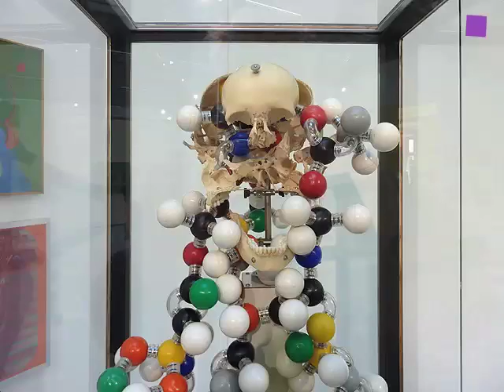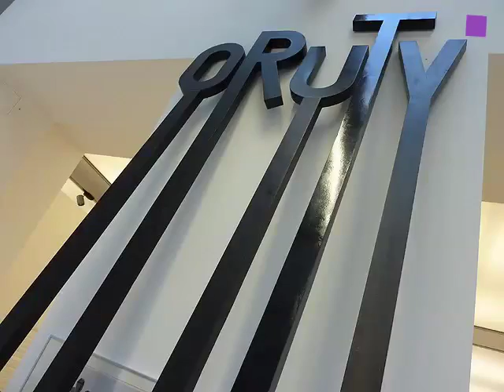theartVIEw -- The 1960s: Fantastic Modernism at MUSA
theartVIEw - with the 1960s MUSA continues its chronological journey through the history of the City of Vienna's collection of contemporary art. Until Oct. 15, 2011.